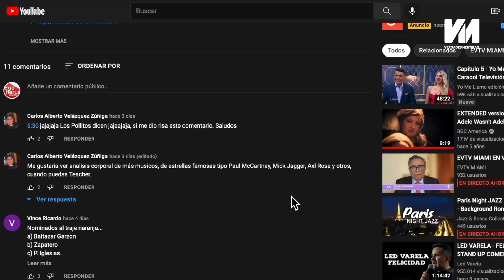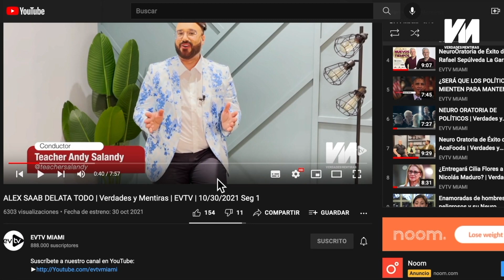PUNTOS IMPORTANTES DE LA NEURO ORATORIA EN LOS VENEZOLANOS | Verdades y Mentiras | 11/06/2021 Seg 2